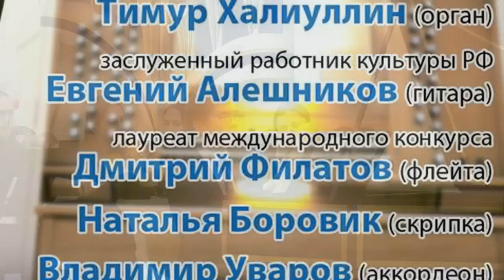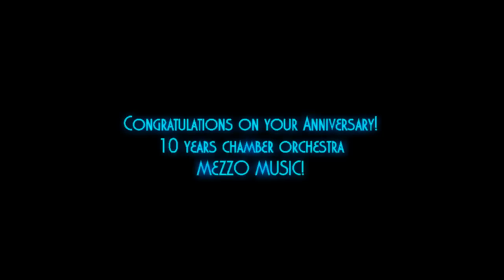Chamber orchestra "Mezzo music" 10-th anniversary / К юбилею камерного оркестра "Mezzo music"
Chamber orchestra of Belgorod Philharmonic celebrates its tenth anniversary
Художественный руководитель оркестра Наталья Боровик (скрипка)
Тимур Халиуллин (орган)